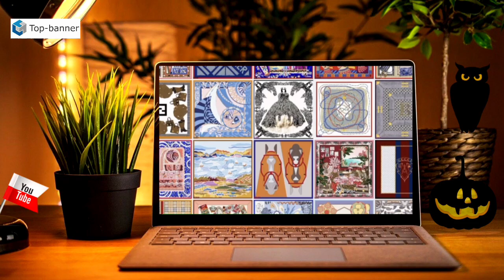Meet the Scarf, lead the beauty!